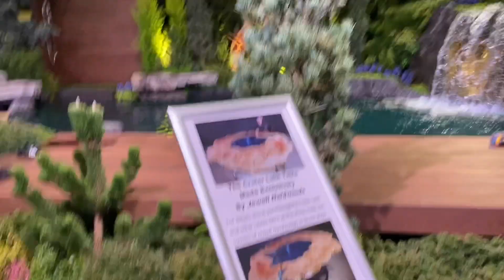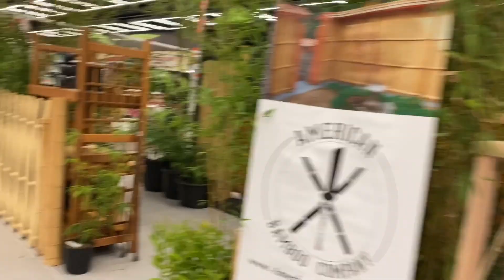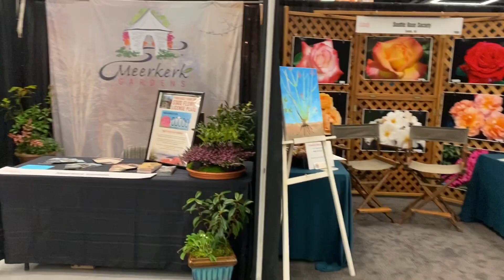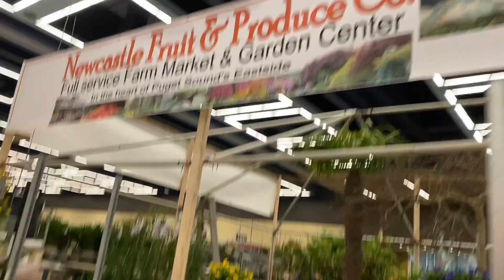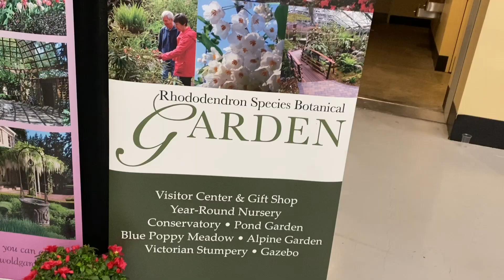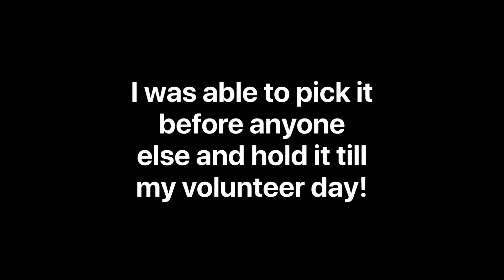Northwest Flower and Garden Show 2020 preview: NWOS display and Andy’s Orchids!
My first time visit to Northwest Flower and Garden Show! Not only as first time, I get to come in as a volunteer as a meme we of NWOS. So enjoy the preview.

And what a pleasure to meet Andy and his stuff from Andy’s Orchids! This was my highlight for the day! I get to see it as premier and not only that, I had an opportunity to shop around and he told me that I could hold them as “pre-order”! I guess “me not buying orchids” went out of window again! 🤣🤣🤣

Northwest Flower and Garden Show 2020

Northwest Orchid Society

Andy’s Orchids

Help my hobby and this channel going by visit my eBay account! 😏

All music in this video is by Pon Pon Dash